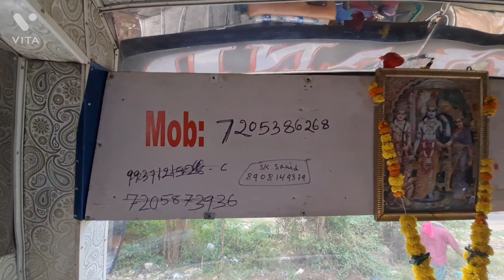Grand bus !! Bbsr To Bhilai via - Raipur....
Grand Travel has a good frequency of buses that run all throughout the day promoting safety and comfort of passengers. Travelers prefer Grand Buses due to its convenient and on time bus services across various city routes. We comprise of a variety of luxury buses like Volvo A/C Multi-Axle Semi-sleeper (2+2), A/C Sleeper (2+2), Non A/C Seater & Non A/C Sleeper bus.

Timing - bbsr 5.30 pm
                Bhilai 7.30 am

Route - via angul raipur bhilai

Dinner - Between 10.30 to 11.00 Angul